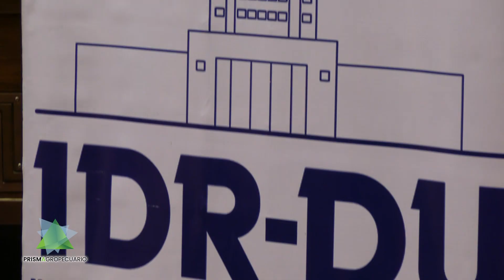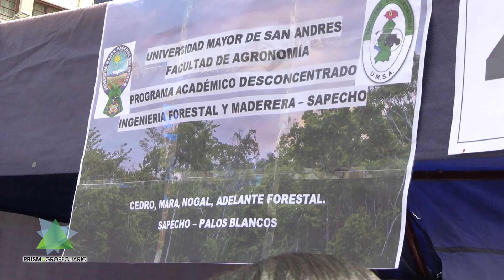FERIA DE LA DESCOCENTRACIÓN UNIVERSITARIA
NuestraFacultad | La Facultad de Agronomia UMSA, la Estación Experimental de Sapecho-UMSA, Estación Experimental Patacamaya, Estación Experimental Choquenaira - Facultad Agronomia UMSA y la Carrera de Ingeniería Agroforestal de Ixiamas, participaron de la celebración del tercer año del Instituto de Desarrollo Regional y Desconcentración Universitaria UMSA (IDR-DU).

Nuestra facultad es una de las instituciones más comprometidas con la desconcentración en distintas regiones del departamento de La Paz y el compromiso con la interacción social a través de "Obreros Expertos".